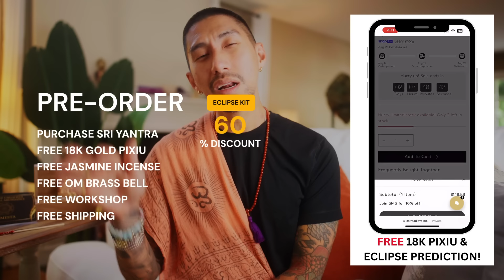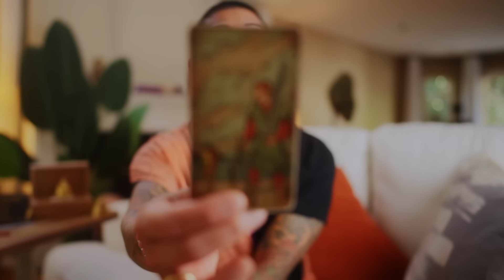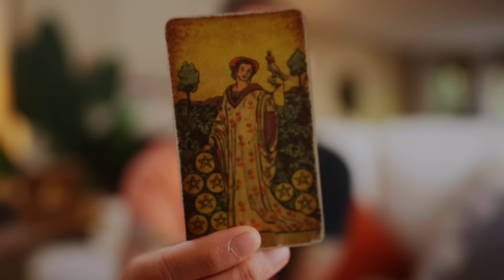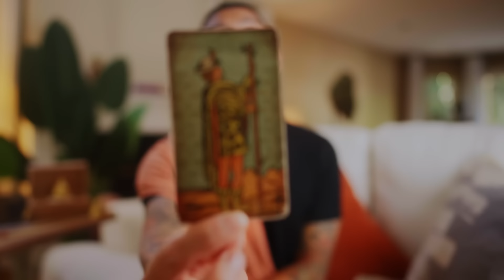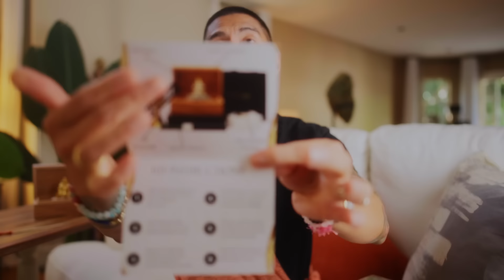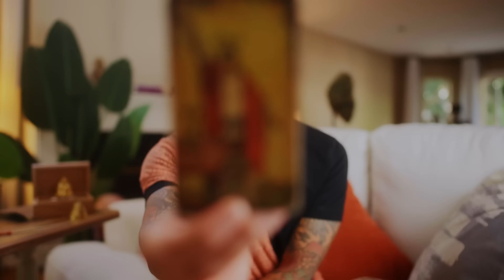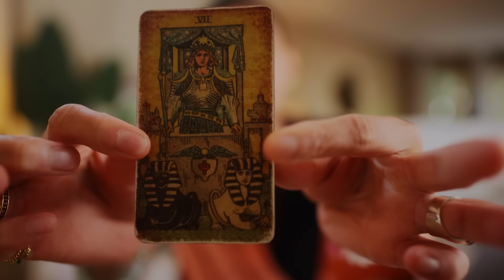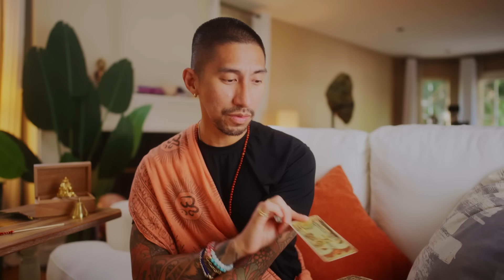LIBRA WOW I HAVE NEVER BEEN THIS EXCITED FOR YOU! SEPTEMBER TAROT READING LIBRA HOROSCOPE